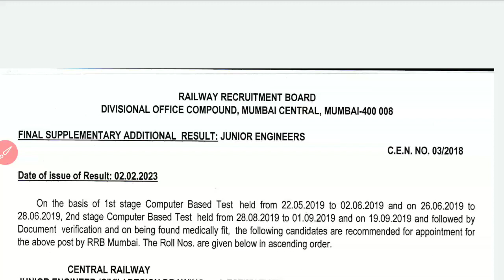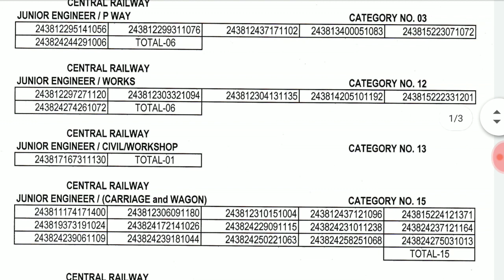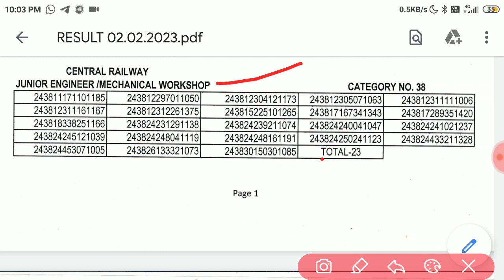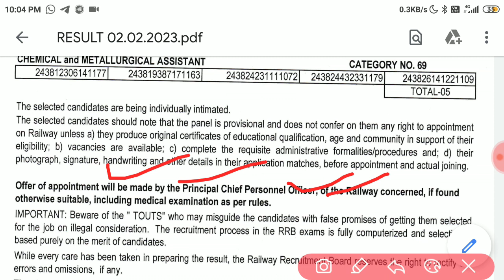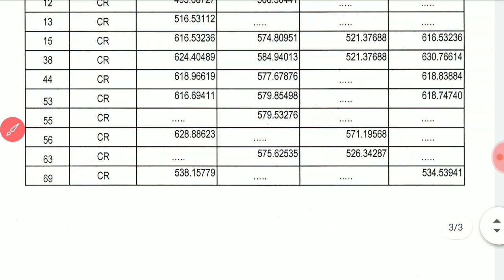Big Updates, Rrb Waiting candidates Additional Pannel released by rrb mumbai Central Railway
RRB MUMBAI CEN 03/2018
JE,JE(IT),DMS & CMA POSTS
FINAL SUPPLEMENTARY ADDITIONAL RESULT FOR THE POST OF JUNIOR ENGINEERS ( Cat. No. 2,3,12,13,15,38,44,53,55,56,63 & 69) AND CUT OFF DATE 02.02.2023

JE / Technician / CMA / DMS Waiting candidates Provisional Replacement Additional Pannel rrb bengaluru

BENGALURU CEN 01/2018 (Assistant Loco Pilot and Technicians) & JE 03/2018 Additional / Replacement - Provisional Panels recommended for the post of Technicians & je

Requirement for filling up additional vacancies by Zonal Railways and PUs
from standby/waitlisted candidates of CEN 01/2018 (Technicians), CEN
03/2018 ( JE/DMS/CMA) and CEN 02/2019 (Paramedical Categories).

NTPC Show Cause Notice , JE / Tech Revised Pannel , GROUP-D PET Result Release | RRB Chandigarh Junior Engineer & Technician waiting candidates CRN 03/2018 & cen 01/2018  | rrb / rrc Bhubaneswar ntpc & group d CEN 01/2019 Level-1 & Level- 5

Railway Waiting Candidates Technician , JE , CMA , DMS Corrigendum & additional pannel rrb Allahabad

NOTICE Corrigendum to Additional Panel-2 and Empanelment to Additional Panel-3 for various categories of Technicians under CEN-01/2018

NOTICE Corrigendum to Additional Panel-1 and Empanelment in Additional Panel-2 for
various categories of JE, DMS & CMA under CEN-03/2018

RRB NTPC Candidates Division Allotment Station Master CEN 01/2019 NCR / ECR railway latest updates
rrb Patna , Ranchi , Muzaffarpur , Allahabad
North Central Railway & East Central Railway

RRB Latest Update | DV Schedule and Call Letter for JE / Technician-||| / ASM /SM NTPC & waiting candidates news rrb/rrc Prayagraj rrb allahabad
CEN 01/2018 , 03/2018 , 01/2019 station master ntpc

Division allotment List for waiting candidates CEN 01/2018 Technician rrb Allahabad NCR

railway Division Allotment for waiting empaneled candidates NCR JE rrb allahabad | Alp | Technician | ntpc | group d |
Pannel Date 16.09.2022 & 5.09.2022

खुशखबरी : division allotment Junior Engineer (JE) , Paramedical Staff of NCR cen 03/2018 , 01/2019 waiting empaneled candidates
north central railway jhansi & Prayagraj Division
staff nurse , radiographer , lab technician grade -3
rrb allahabad pannel date 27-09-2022

ntpc cen 01/2019 division allotment of central railway zone list release latest update
CR department - operating post - Station Master rrb bilaspur , Level-6

rrb ntpc cen 01/2019 commercial Apprentice division allotment rrb bilaspur
rrb je cen 03/2018 waiting empaneled candidates junior engineer division allotment rrb Guwahati , northeast frontier railway

Railway Waiting / Standby छात्रों के लिए बहुत बड़ी खुशखबरी , rrb JE , Technician & Paramedical Staff

CEN 01/2018 Alp / Tech
CEN 03/2018 Junior Engineer JE
CEN 01/2019 Paramedical Staff

ntpc
group d
rrb technician
alp waiting
alp waiting latest news
rrb
paramedical category
Staff nurse
pharmacist
rrb bhopal
rrb bhopal alp waiting list
rrb chandigarh waiting list
rrb kolkata technician waiting list
rrb ranchi technician panel list
chandigarh technician waiting list
ntpc result update
rrba alp
rrb alp and technician latest news
rrb chandigarh waiting list 2018
rrb je waiting update
rrb kolkata
rrb ntpc waiting list
technician waiting list update
eastern railway
new vacancy alp and technician
railway technician joining document
rrb bhopal ntpc cut off
rrb je new update
rrb je notifcation 2022